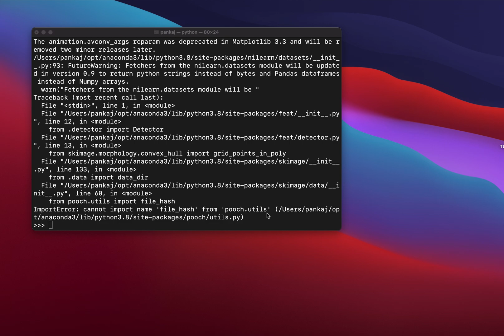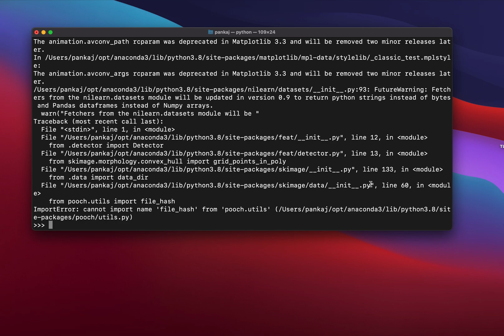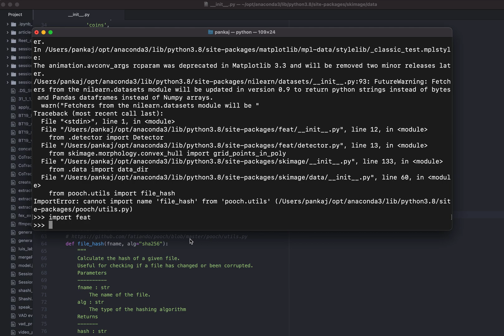How to resolve ImportError: cannot import name 'file_hash' from 'pooch.utils'